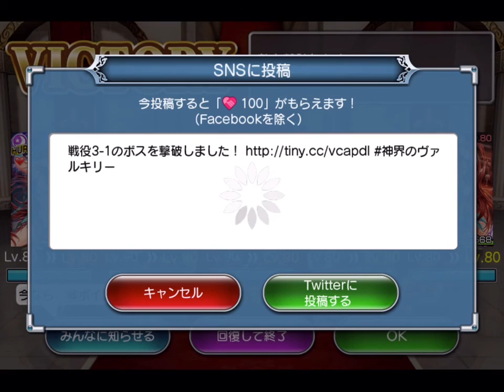神界のヴァルキリー Valkyrie Crusade No.0422 2015.12.02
神を殺した乙女達 & ウルク No.09
Area 3-1 Map Complete

Computer : Apple Mac mini
Mobile Device : Apple iPad Air
Application : QuickTime ( Full Size → Encode 720p )